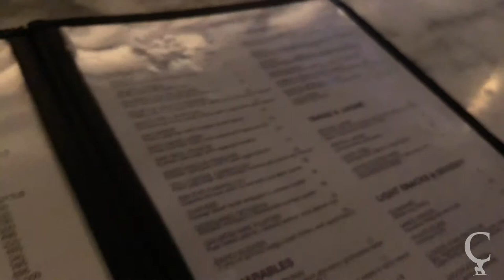VLOG- Exploring New York City with Andrew Cartwright, Time Square and Broadway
Exploring the streets of New York City with my beautiful wife!